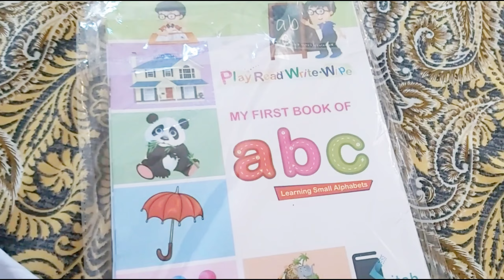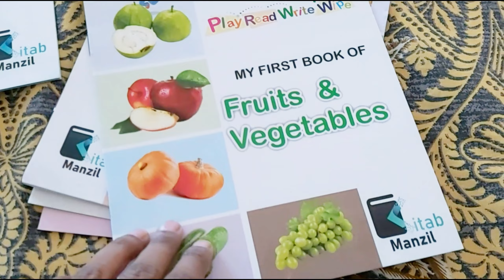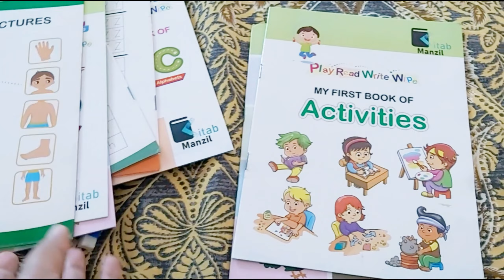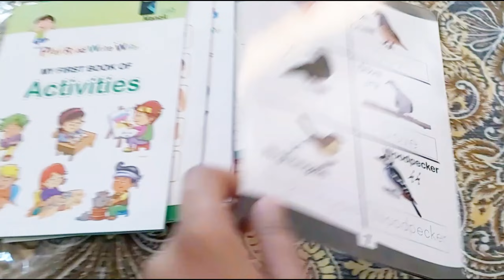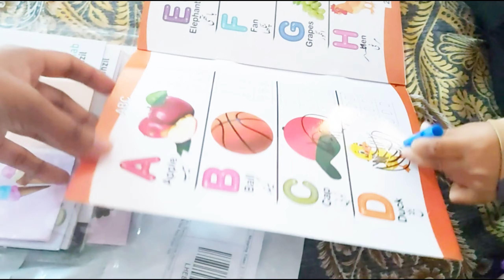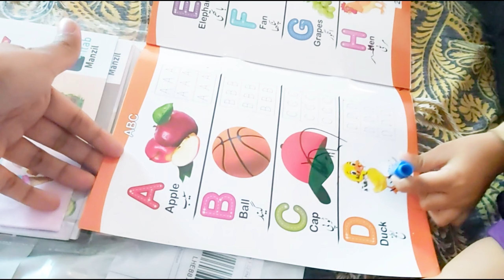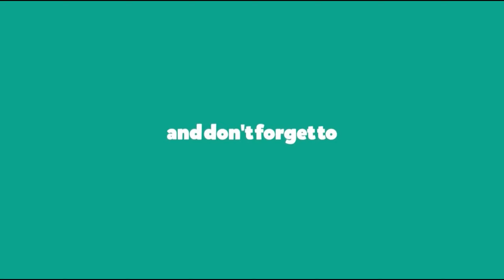1k Celebration 🎉🎊 || 1000 Subscribers on YouTube ALHUMDULILLAH 😍💓